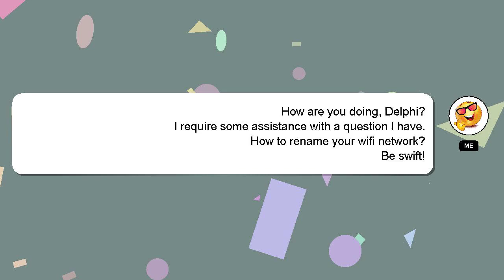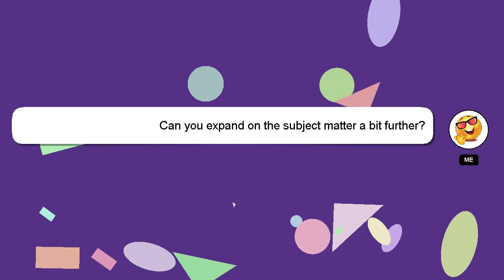How to rename your wifi network?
A quick introduction about me, Hello, I am Delphi. I can be of service in providing you with answers to your inquiries. - How to rename your wifi network?

Your answer will be recognized and appreciated, and I will 'heart' it to show my appreciation.

*2 What we are experimenting :*